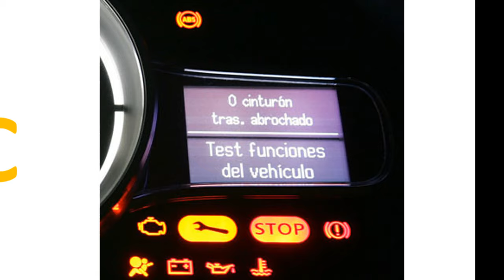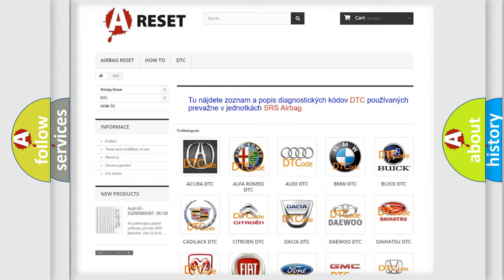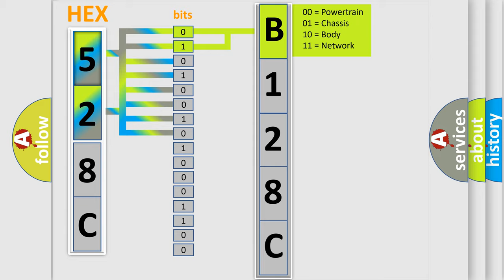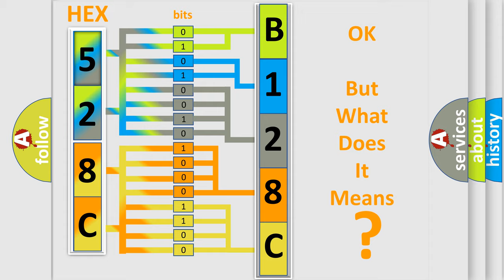DTC Dodge B128C-48 Short Explanation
Contents:
0:21 Basic DTC analysis according to OBD2 protocol standard.
1:48 Insight into programming
2:58 A diagnostically understandable description of the Diagnostic Trouble Code
3:05 Basic error definition

Make
Dodge
Code
B128C 48
Definition
ECT Circuit Range or Performance Problem
Cause